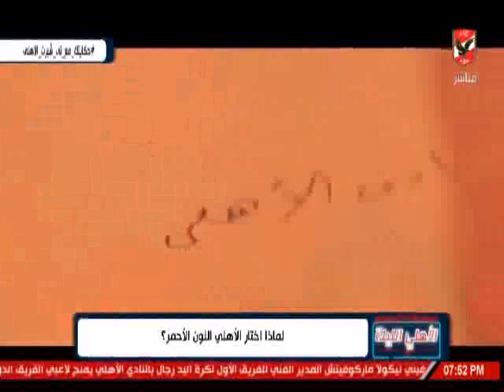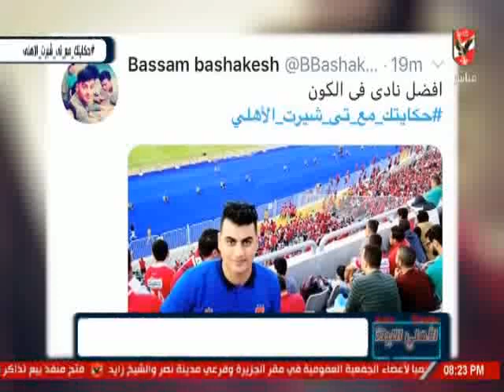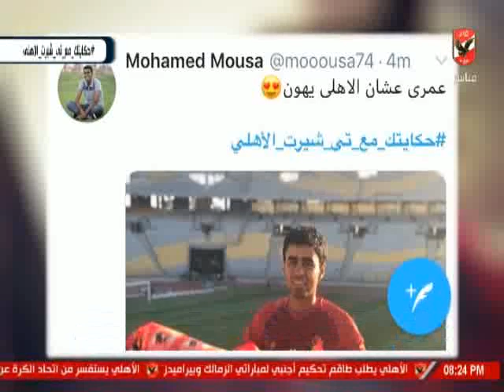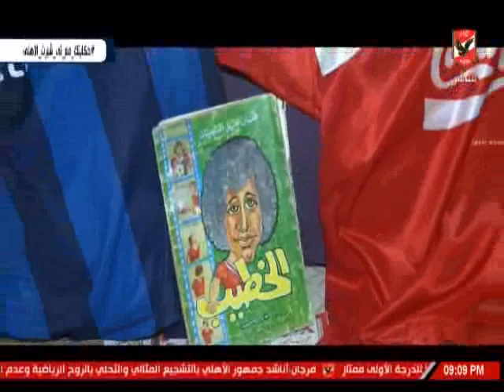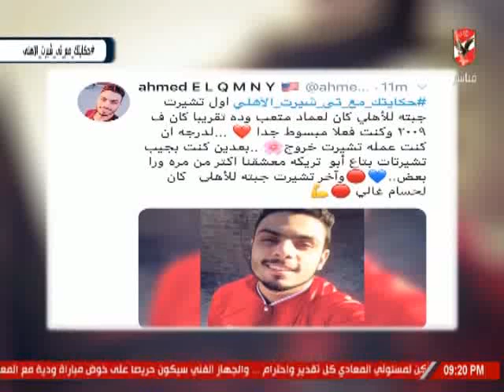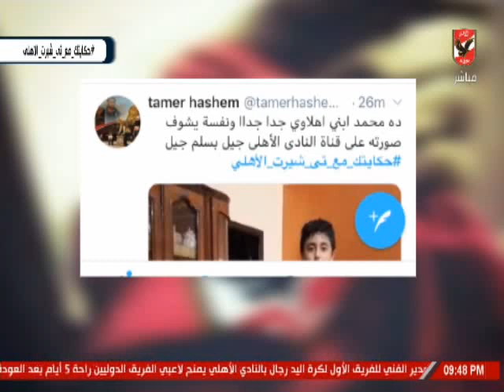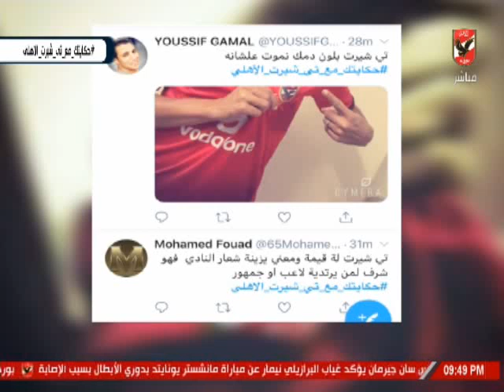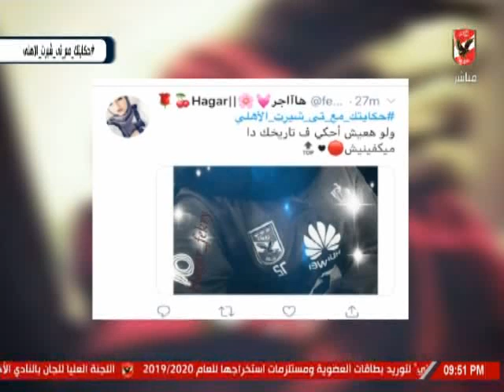حلقة الاهلى الليلة "حكاية تى شيرت " 29-1-2019